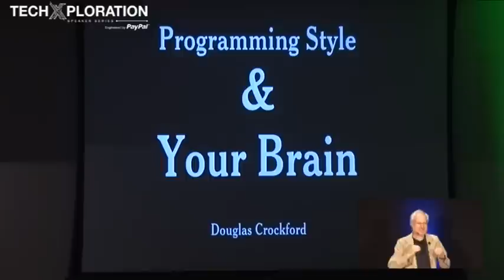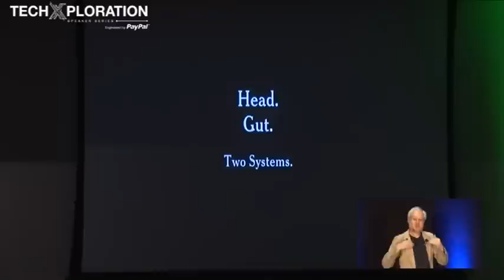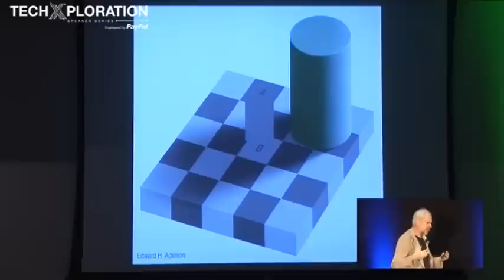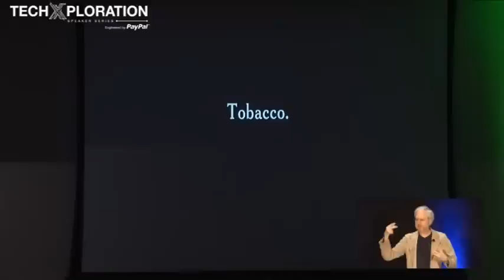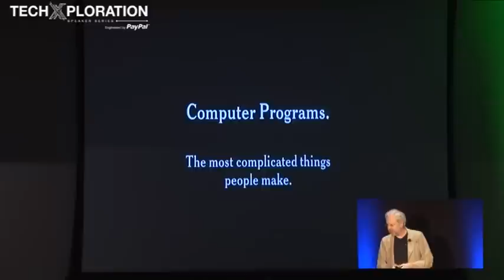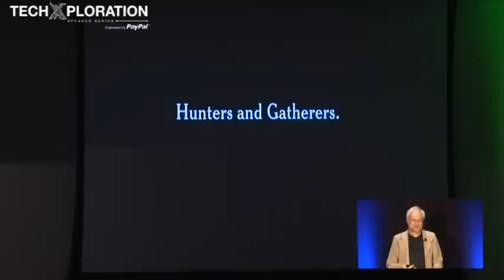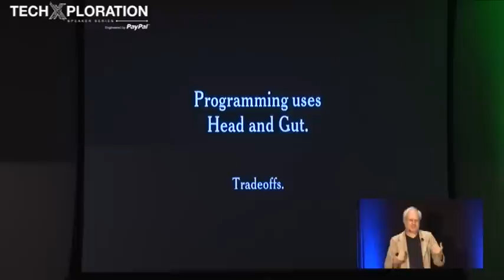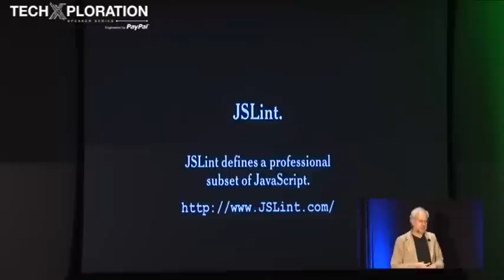Doug Crockford @ TechXploration (Part 1 / 4)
About Douglas Crockford:
* Father of JSON
* Writer and speaker on JavaScript
* Developer of JSLint

Are you in San Jose? Attend the next TechXploraton Meetup

What is TechXploration?
TechXploration plugs you into the latest conversations about technology, trends and issues with the industry's top thought leaders. Come listen, share, debate -- and stay for the great food, music, and socializing. Strong opinions welcome!